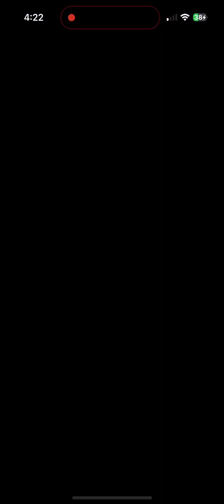I LOVE Evo Zap!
Hello there! My real name is Brice but I go by "GTN" online. I like to play and make content on Dying Light, Fortnite, Minecraft, GTA V, Clash Royale and Star Wars! I am always down to try any new games and play with any viewers so please feel free to add me on any of my social medias! Thanks for stopping by and I hope to see you again! :)

PC SPECS:
- GPU: NVIDIA GeForce RTX 3080
- CPU: AMD Ryzen 9 5950X 16 Core Processor
- RAM: 32 GB RAM Corsair Vengeance RGB Pro
- Cooling: NZXT Kraken Z73 360mm Liquid Cooling
- 10 Industrial PPC fans
- Lian li Der Bauer XL Case
- Motherboard: ASUS TUF Motherboard
- Power Supply: EVGA 1000w Gold G6
 Supernova
- Monitor: Gigabyte M27U 27" 160hz 4k Gaming Monitor
- Second Monitor: LG 27" 240hz Gaming Monitor
- Main Keyboard: Steel Series Apex Pro
 TKL
- Keyboard #2: Ducky One 2 Mini 60%
 (Year of The Rat Edition) Mechanical
- Keyboard #3: 2 Razor Huntsman Mini 60% Mechanical
- Mouse Bungie - Glorious Mouse Bungie
- Main Mouse: 3 Hyper X Haste Pulsefire Ultra Light Gaming Mouse
- Mouse #2: Glorious Model 0 Super Light Gaming Mouse
- Webcam: Logitech HD 1080P
- Chair: MAVIX M5